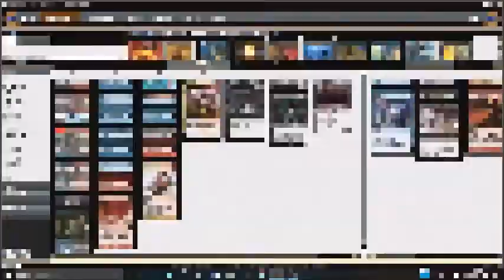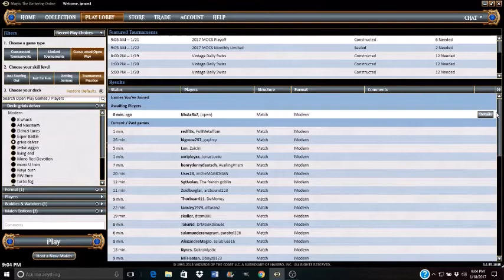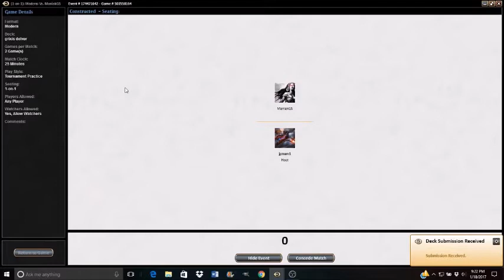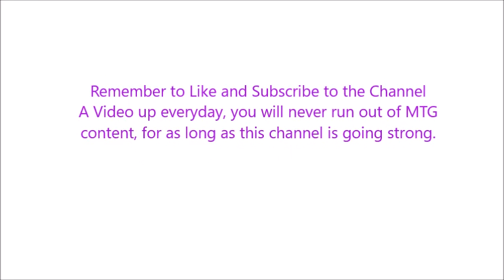MTG: Grixis Delver VS 8 Whack (Modern)